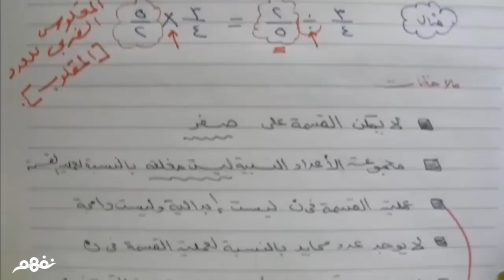قسمة الأعداد النسبية | الرياضيات | الصف الأول الإعدادي | ترم أول | منهج مصري | نفهم